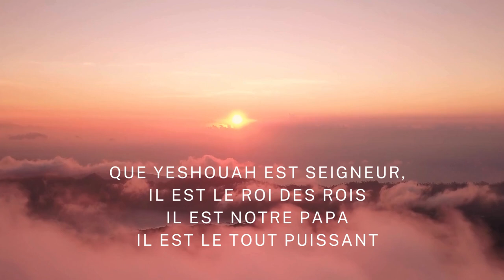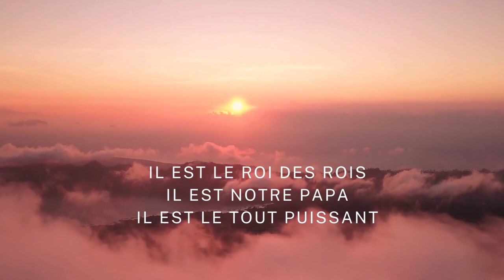MON AME TE CELEBRE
Découvrez "MON ÂME TE CÉLÈBRE".
Nous rendons grâce à Elohim pour ce nouvel album avec des chants nouveaux en malgache, français et anglais sorti en 2024 !
Nous voulons continuer à donner gratuitement ce que le Seigneur inspire et que ce soit une source de bénédiction pour les autres !